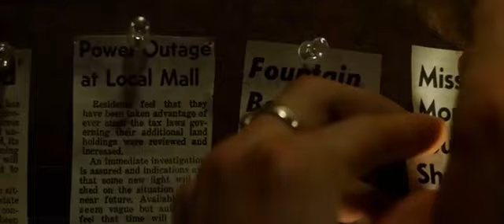Speaking in Vowels - Fight Club (LAMV Beta)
Footage: Fight Club
Artist: Nine Inch Nails
Song: Everyday is exactly the Same

  Not much to say about this video, other then the fact that it will never get finished, at least not any time soon.  I lost interest in the project midway through, but I had fun while it lasted.